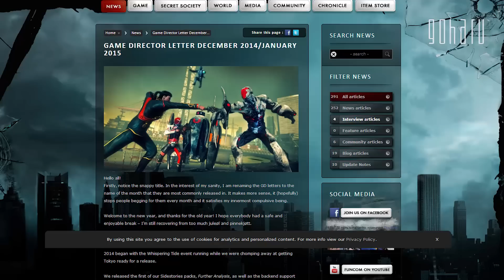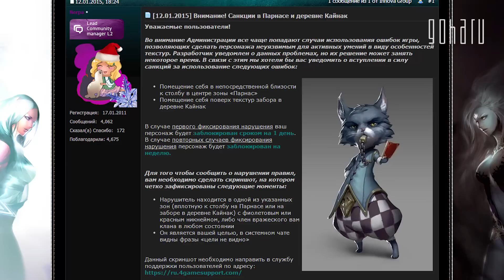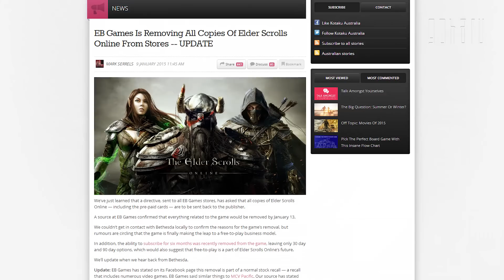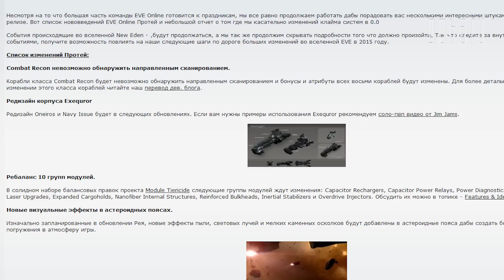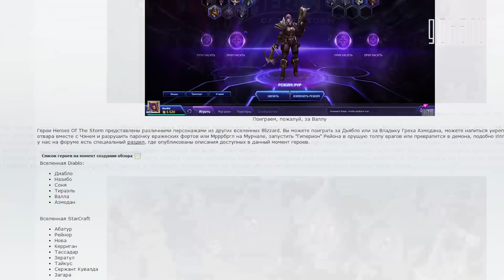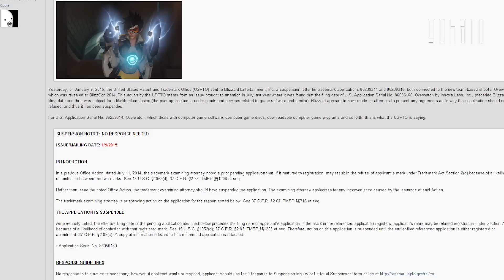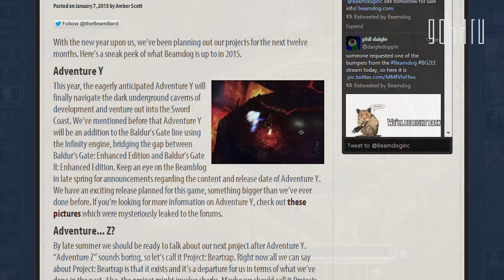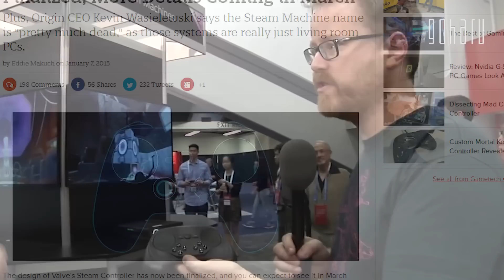Видеоновости недели - GoHa weekly #88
Первая неделя после каникул - ни разу не скучная. Пробудилась The Secret World, пришли новые обновления в EvE, Heroes of the Storm наконец из альфы перешел в бету. А у нас так и вовсе праздники будто не заканчивались: GoHa awards голосование уже почти закончилось (кто не проголосовал, тот очень зря этого не сделал, но можно еще исправиться), а на основном YouTube канале больше 80 тысяч подписчиков - есть чему порадоваться!
Не забывайте включать аннотации ;)